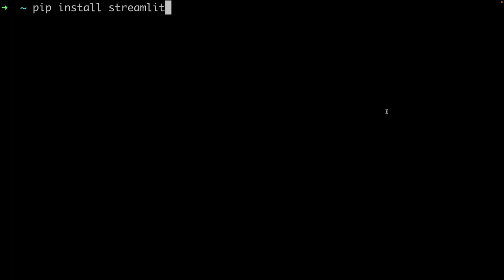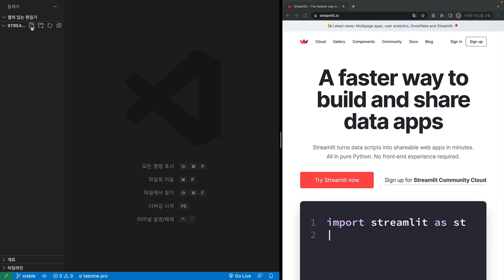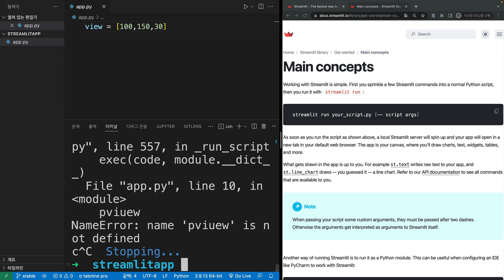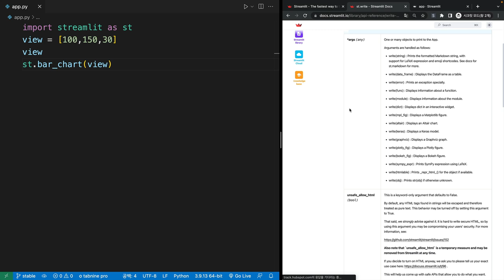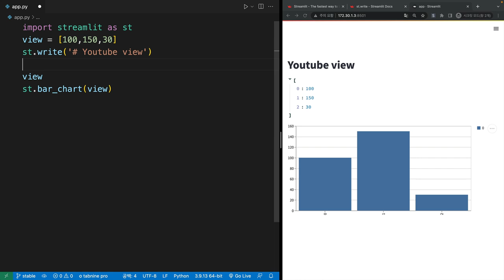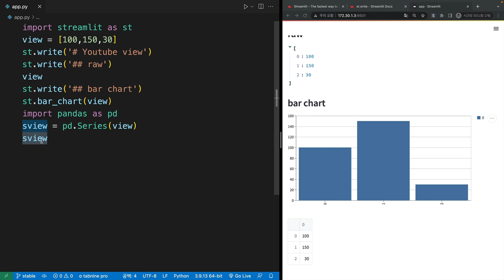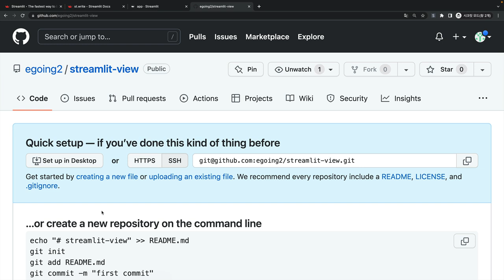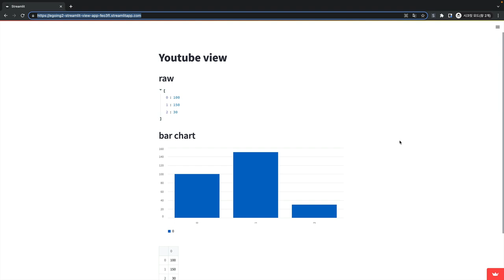Streamlit - HTML, CSS, JS 없이 Python으로 웹사이트 만들기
Streamlit을 사용하면 프론트 엔드 기술을 몰라도
Python만으로 데이터 중심의 웹사이트를 만들 수 있습니다.

이 수업이 다루는 내용

- Streamlit은 데이터 과학자들을 위한 도구입니다.
- Python만으로 프론트 엔드를 구현해줍니다.
- HTML, CSS, JavaScript는 몰라도 됩니다.
- pandas, numpy 같은 라이브러리와 쉽게 연동 됩니다.
- streamlit 클라우드를 이용하면 손쉽게 서버를 운영할 수 있습니다.